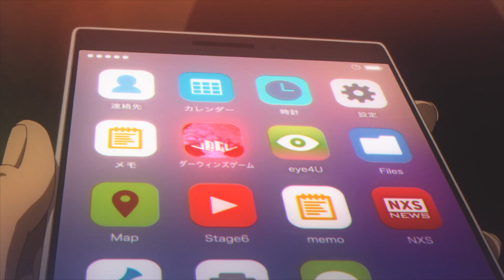AMV - Deadly Game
Hi!

Here's my new little project that I wanted to make for the beginning of 2023 but I lost my motivation to finish it and edit for the past months :/, but I tried my best to finish it before the end of this year and it's finally done!!! :D I hope you like it!

Anime: Darwin's game
Song: Normandie - Dead